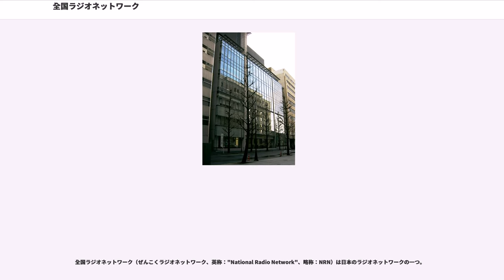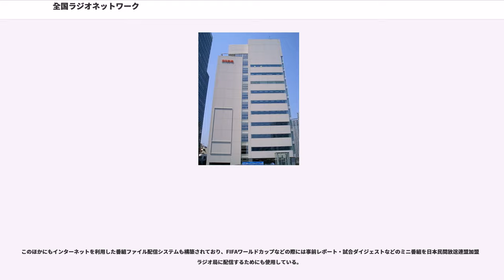全国ラジオネットワーク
全国ラジオネットワーク（ぜんこくラジオネットワーク、英称："National Radio Network"、略称：NRN）は日本のラジオネットワークの一つ。

文化放送とニッポン放送（共に本社は東京都）をキー局としている。1965年（昭和40年）5月3日発足。加盟局は現在40局（単独加盟局10、クロスネット局30、内訳は後述）。ラジオネットワークとしても、国内の民放ネットワークとしても日本最大である。マスターは文化放送とニッポン放送の双方に置かれている。事務局は文化放送、ニッポン放送が2年毎の交代制で担当。現在は2018年（平成30年）7月より、文化放送内に置かれている。

内訳は（NRN）単独加盟局10局、クロスネット局30局。AM単営11局（STV・RFC・QR・LF・IBS・CRT・SF・ABC・OBC・WBS・ROK）、ラテ兼営29局 となっている。また、NRN単独加盟局のうち、ラテ兼営局の放送局は京都KBSと福岡KBCの2局 のみである。

KBS滋賀とNBCラジオ佐賀を除く全局で「radiko.jp」配信を実施。

NRNはキー局が文化放送とニッポン放送の2社であるため、NRNのラインネットでは、2社の番組が交互に流れている。このため、2社の番組が同時間帯に同時にNRN経由で流れることはない（例として、平日の夜は22:00 - 24:00 LF「オールナイトニッポン MUSIC10」（月 - 木）・「オールナイトニッポンGOLD」（金）→24:00 - 25:00 QR「レコメン!」→25:00- LF「オールナイトニッポン」という流れ）。ただし2014 FIFAワールドカップでは特別な運用を行っており、主回線は通常通りの配信を行い、バックアップ回線ではラジオ実況製作担当の文化放送が制作した実況音声をNRN加盟局に配信した。

NRNには、ラインへの番組送出が可能な設備を持つ局が10社（東北放送、文化放送、ニッポン放送、静岡放送、東海ラジオ放送、大阪放送、朝日放送ラジオ、毎日放送、中国放送、九州朝日放送）存在する。この10社を指して「基幹局（社）」とする場合もあるが、公式には明らかにしていない。なお、このライン送出機材保持社には在北海道の2社が含まれていない。現実的にはライン送出機材保持社と在北海道の2社（北海道放送とSTVラジオ）が基幹的な存在（立場）と見ることが自然。

兵庫県のラジオ関西は1978年（昭和53年）まで加盟していたが、プロ野球の巨人戦中継放送権利の問題で除名処分を受け、独立局になった。ただこれによりNRNとの関係が完全に途切れたわけではなく、現在は在阪3局で放送されない番組を番組販売購入の形でネット受けしたり、NRNナイターのCMだけスポンサードネット、レコメン!・オールナイトニッポン0(ZERO)の同時ネットを行っているなど、NRNとの関係は現在も続いている。詳細は該当記事や発端となった「ラジオ日本ジャイアンツナイター#JRN・NRNとの関係」の項を参照。

東海3県は東海ラジオ放送が単独で加盟しているが、JRN系列のCBCラジオもNRNのキー局である文化放送、ニッポン放送とも親密な関係がある。もともとCBCラジオは文化放送や新日本放送（NJB。現在の毎日放送）と街頭録音番組を共同制作していた実績があり、またオールナイトニッポンを全国規模で放送することになった際、東海ラジオに東海3県での放送を依頼したところ、当時東海ラジオで人気だった自社制作の深夜放送「ミッドナイト東海」（現在の東海ラジオミッドナイトスペシャル）を放送していたこともあり断られたことから、同じ時間帯で劣勢だったCBCに依頼して承諾され現在でも放送されている。また、岐阜ラジオは当初からNRNに加盟していないが、東海ラジオ放送で放送されていない番組を一部購入して放送している。

朝日放送ラジオでは本社・東京支社間に中継用のIP回線を2回線用意していることから、NRN回線を使わずに東京支社とNRN各局を直接つないで番組を伝送することもある。

かつてはFOLネットが存在した。1955年（昭和30年）にRKB毎日放送、新日本放送（NJB。現在の毎日放送）、ニッポン放送とラジオスポーツ番組のラインネットワークを結んだ時代があった。ラジ...